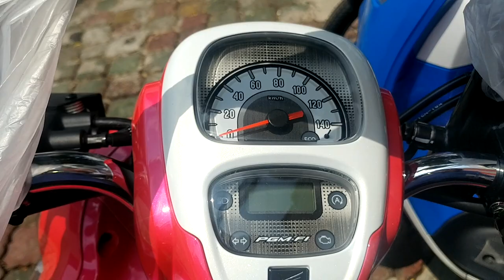2017 The All New Honda Scoopy-i Available in Phnom Penh, Cambodia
Dear all Scoopy Lovers, 2017 The All New Honda Scoopy-i Available in Phnom Penh, Cambodia.